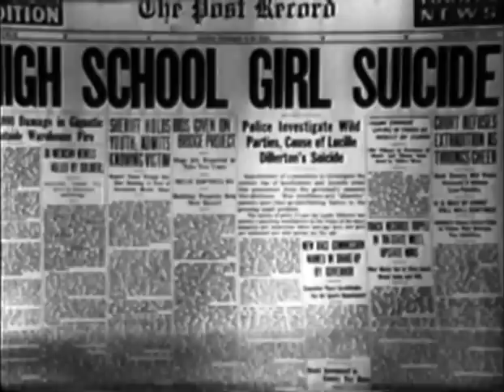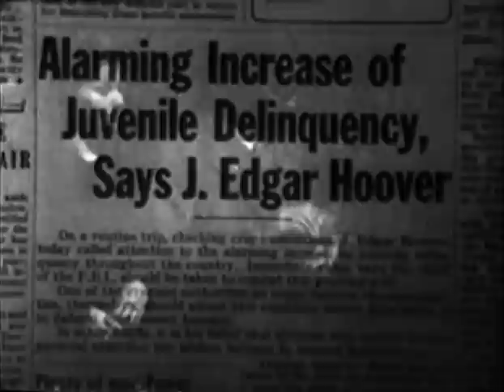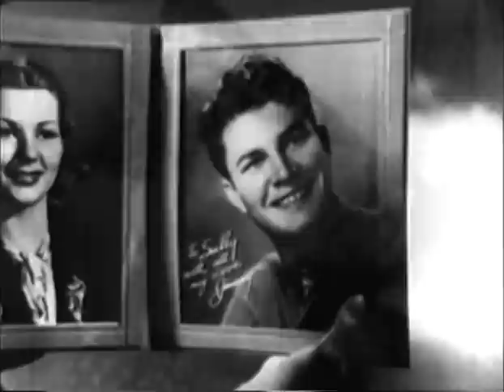Delinquent Daughters (1944) EXPLOITATION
Stars: June Carlson, Fifi D'Orsay, Teala Loring

 A town is shocked when a high school girl commits suicide. A reporter and a cop team up to investigate and find out exactly what is going on among the youth of the town.